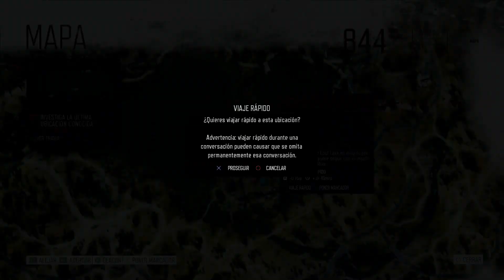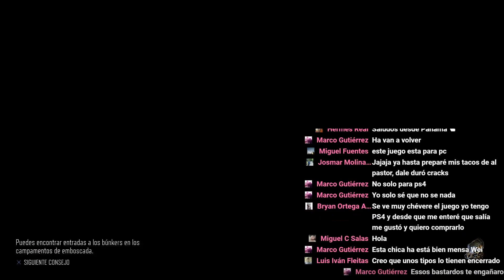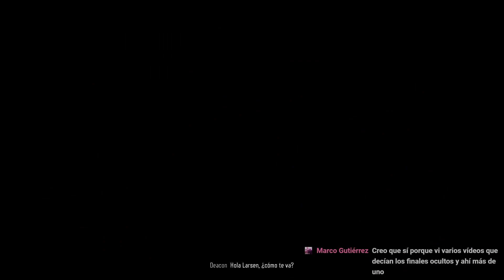DAYS GONE |# 30| Parte 2 del Final Secreto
Days Gone es un videojuego de acción, zombies y supervivencia en mundo abierto exclusivo para PlayStation 4 desarrollado por Bend Studio. Nos invitará, encarnando al motero Deacon St. John, a sobrevivir en un escenario rural y desolado ambientado en la época actual plagado de voraces seres infectados por un misterioso virus.